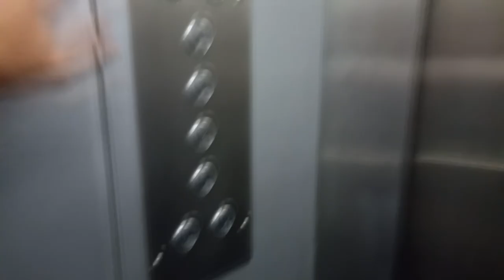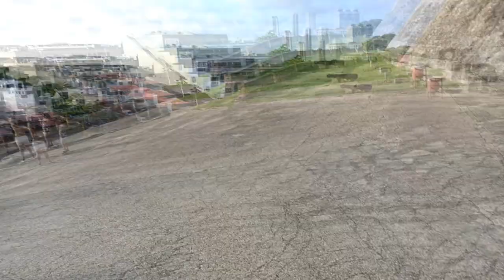Hotel CoralReef En Cartagena, ¿Qué nos ofrece este Hotel 3 Estrellas Turista?